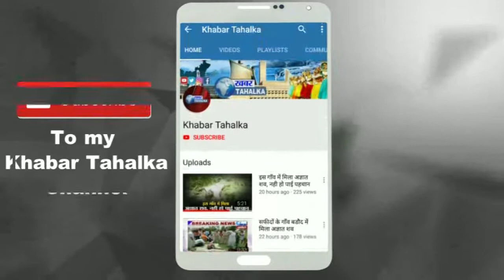जींद में बुढ़ापा पेंशन बनवाने के लिए जिले के बुजुर्ग दर-दर की ठोकरें खाने को मजबूर